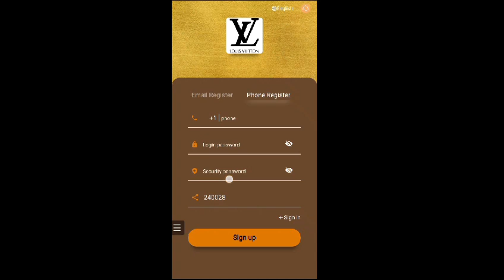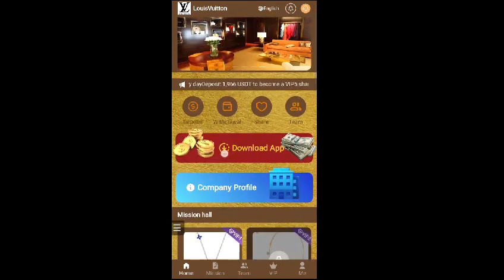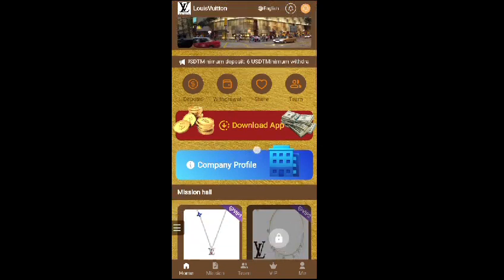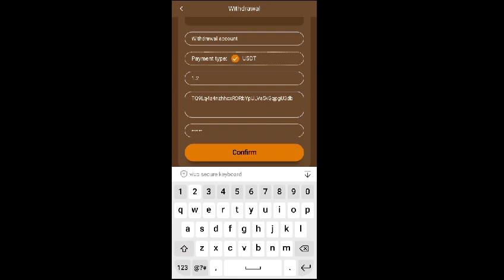How to Make Money Online in 2023 | New USDT Earning Site | Instant Withdrawal |TRX Long-Term Earning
Louis Vuitton is a French luxury brand founded by Louis Vuitton in Paris in 1854. Entering the 20th century, Louis Vuitton has become the top brand in the leather goods industry. Today, Louis Vuitton's products include handbags, travel goods, small leather goods, accessories, shoes, ready-to-wear, watches, fine jewelry and personalized customization services. and advertise online and on the Telegram channel, which will open on September 20, 2023.
The Louis Vuitton website is powered by Coinbase and Google.

Sign-up bonus: 64 USDT
Minimum deposit: 6 USDT
Minimum withdrawal: 1 USDT
Withdrawal rules: There is no handling fee for withdrawals, and there is no time limit for withdrawals.
Mission update time: 00:00 Washington time
Lucky Roulette Lucky Draw
Deposit 6 USDT to become a VIP1 shareholder and earn 1.2 USDT every day
Deposit 1,966 USDT to become a VIP5 shareholder and earn 393 USDT every day
Deposit 3,966 USDT to become a VIP6 shareholder and earn 1,323 USDT every day
Deposit 6,966 USDT to become a VIP7 shareholder and earn 2,323 USDT every day
Deposit 9,966 USDT to become a VIP8 shareholder and earn 3,323 USDT every day
Deposit 18,966 USDT to become a VIP9 shareholder and earn 9,483 USDT every day
Deposit 38,966 USDT to become a VIP10 shareholder and earn 19,483 USDT every day
Deposit 68,966 USDT to become a VIP11 shareholder and earn 34,483 USDT every day
(30 days VIP income)
Team invitation recharge benefits: A, B, C rebate 9% 3% 1%
9% for level 1 members, if the other party recharges 1000 USDT, you will get 90 USDT
3% for level 2 members, if the other party recharges 1000 USDT, you will get 30 USDT
1% for level 3 members, if the other party recharges 1000 USDT, you will get 10 USDT
Additional rewards for team 48-hour recharge:
When the team deposit reaches 1,000 USDT, 15 USDT will be awarded.
When the team deposit reaches 3,000 USDT, the reward is 45 USDT.
When the team deposit reaches 5,000 USDT, 150 USDT will be awarded.
When the team deposit reaches 10,000 USDT, the reward is 600 USDT
Rewards that meet the team's recharge requirements within 24 hours can be obtained by consulting the platform customer service at any time, and will be recalculated after timeout!
usdt
usdt mining site
free usdt
grab
grab fort